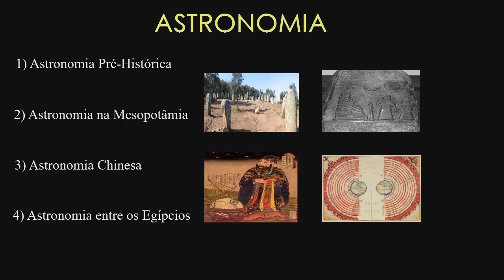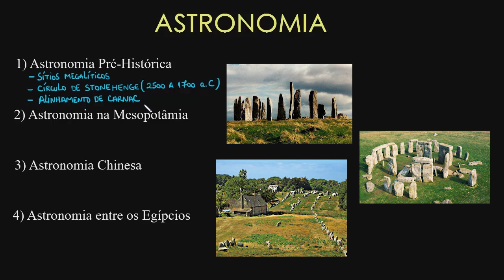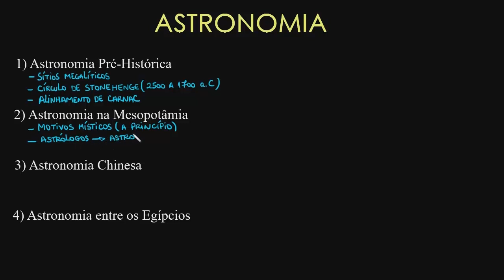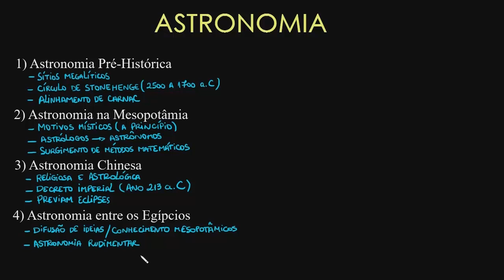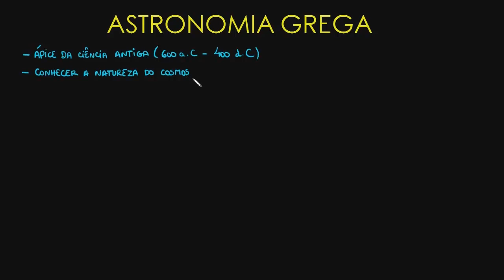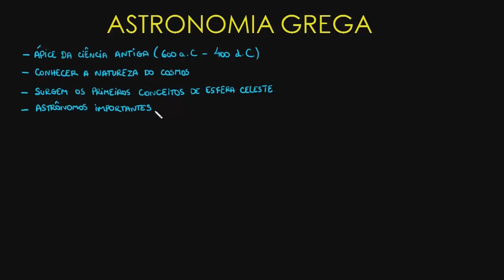Os movimentos de rotação e translação da Terra | Parte I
Nesta videoaula abordamos a astronomia e a evolução dessa ciência ao longo dos anos.